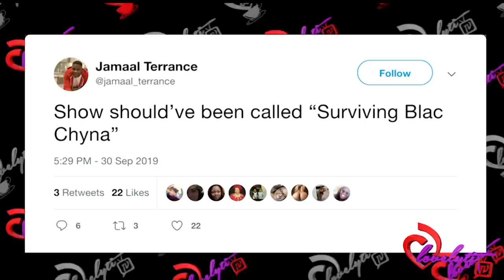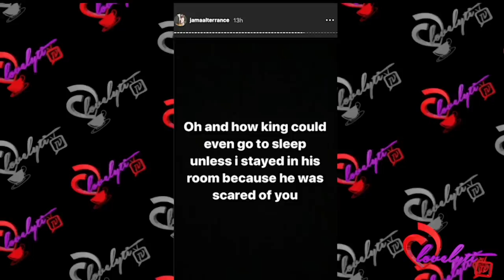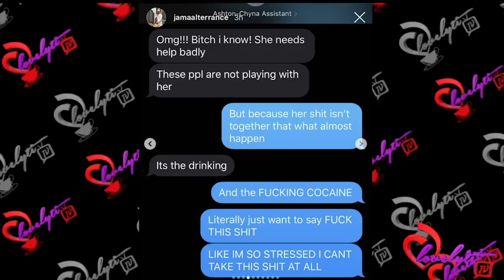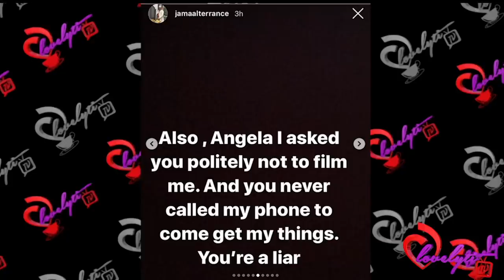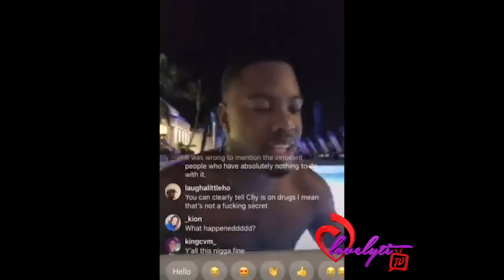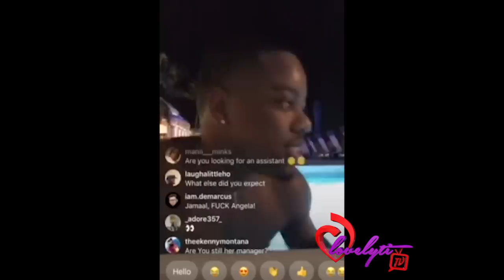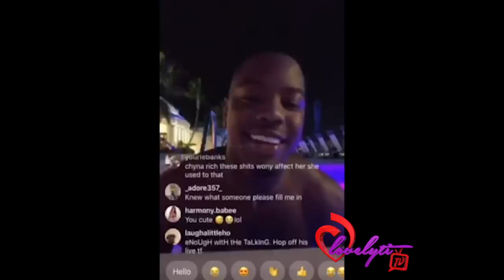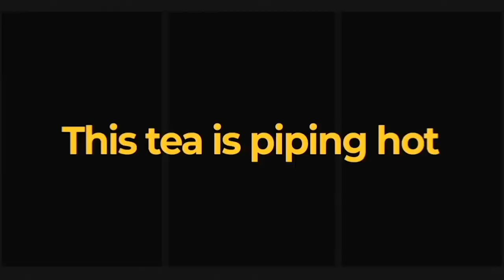Black Chyna's Former Assistant Jamaal Terrance Accuses of Abuse!